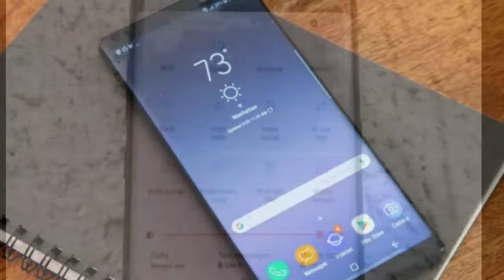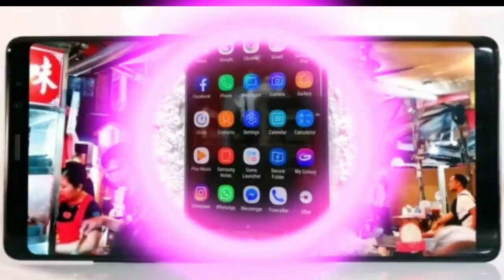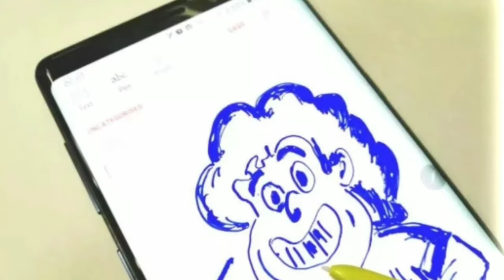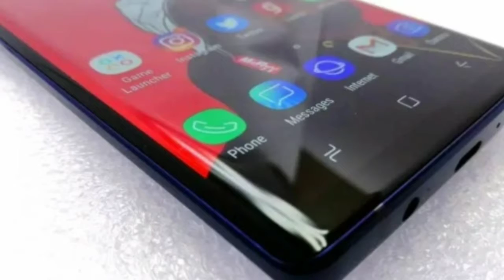Samsung Galaxy Note 9 vs Samsung Galaxy Note 8 Which One Is Better !!! 🔥🔥🔥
Hllo Dosto Aj me apko is video me dhikaunga Samsung ke do note  Galaxy Note 9 vs Galaxy Note 8 done ke bich me comparison.
Full specifications  reviews.

◆ Huawei Mate 20 New Triple Camera Beast

◆ LG Q7 smartphone